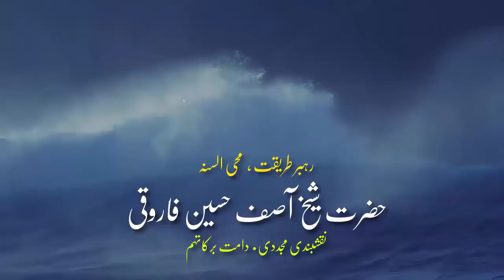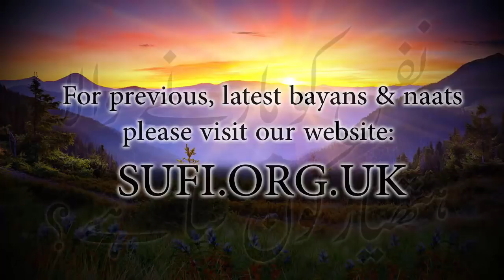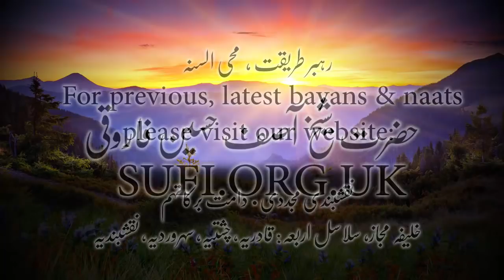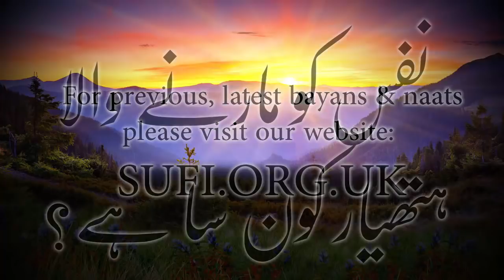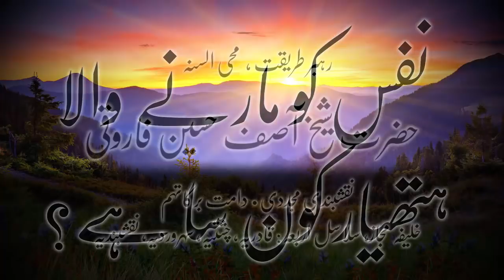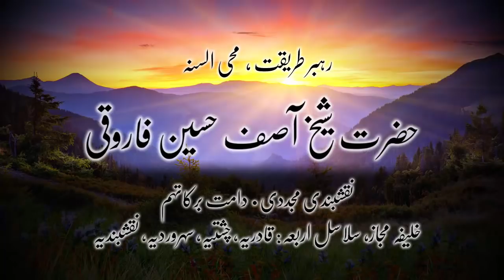بیان نفس کو مارنے والا ہتھیار کون سا ہے؟ - حضرت شیخ آصف حسین فاروقی نقشبندی یوکے